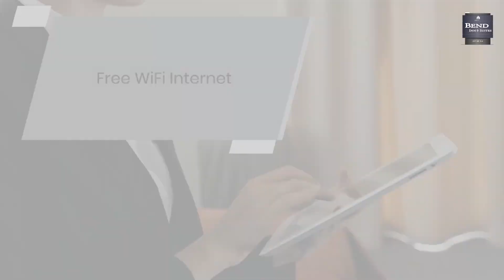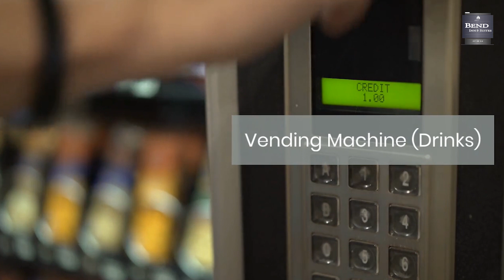Hotels in Bend, Oregon | Pet friendly Hotels in Bend Oregon | Bend Oregon Ponderosa Park Hotel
Our Bend Inn and Suites boasts a prime location, stylish accommodations, and first-class amenities that make it a perfect choice for both business and leisure travelers.

Hotel Amenities:
✅Free parking
✅Free WiFi
✅Restaurant Bar
✅Tea/Coffee Maker
✅Daily housekeeping